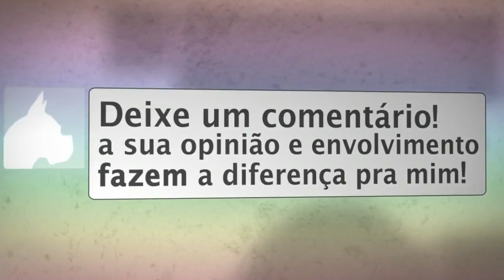Água para relaxar.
Um momento para você relaxar e se conectar com a natureza.
☎️CONECTE-SE COM O SACERDOTE JOÃO HENRIQUE:
☎️CONECTE-SE COM O SACERDOTE FERNANDO PARADA:
✅ HASHTAGS DO CANAL
🔴 TERAPIAS OFERECIDAS.
WhatsApp de atendimento: 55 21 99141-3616
Mesa Radiônica
Mesa Vibracional
📀Podcast: (Em desenvolvimento)
⚔️Canal de Cortes:
(Em desenvolvimento)